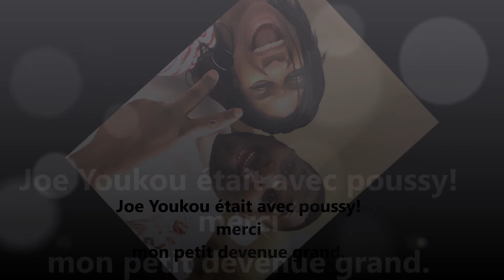Une part de moi chez les autres : Poussy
vivre et grandir de ses expériences.

Hello hello les amis (es)! @Joeyoukou et Notabou sont allés conjuguer le bonheur façon poussy ! Le bonheur qui pour poussy est un événement joyeux, les petites choses simples, la famille, les enfants, une bonne santé... merci mon petit poussy devenue si grand pour ta précieuse participation.

▬▬▬▬▬▬▬▬▬▬▬▬▬ LIENS ▬▬▬▬▬▬▬▬▬▬▬▬▬

Site et blog :